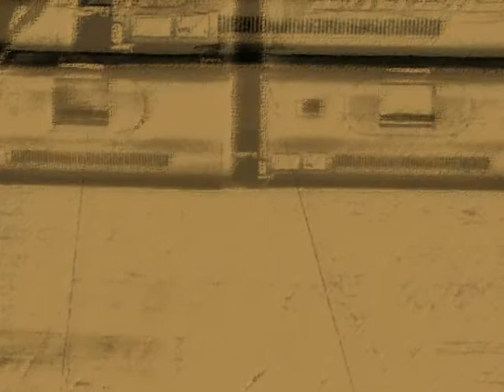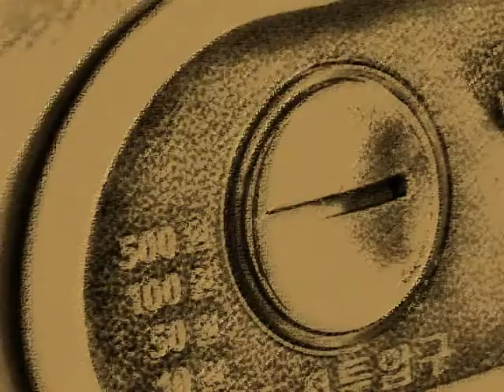a magic slot machine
A storyboard of my 2D homework